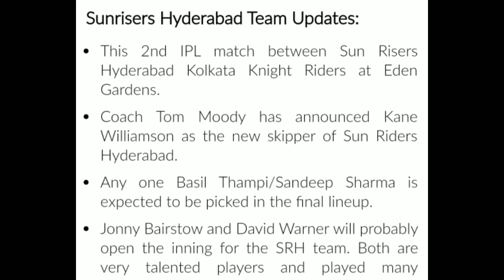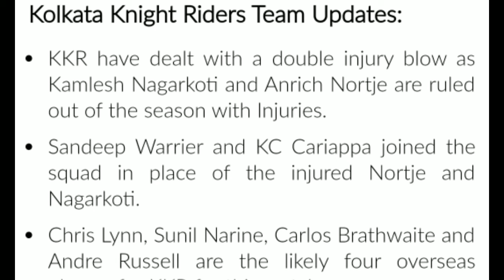IPL 2ND MATCHES 24 MARCH 2019 SRH VS KKR PLAYING 11..??